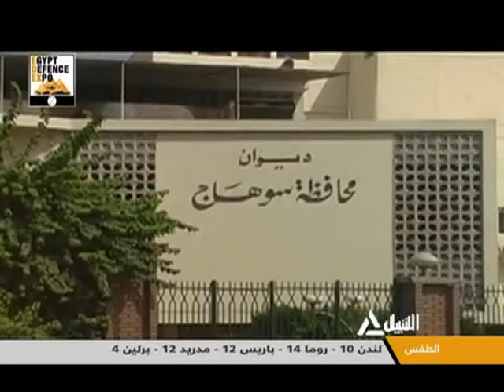برومو جهاز تنمية المشروعات - محافظة سوهاج - مصنع لوحات الكهربائية